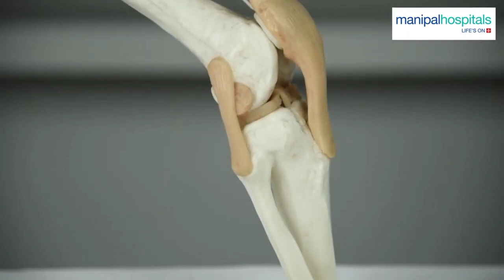Knee Replacement Surgery In Hindi | (Knee Arthroplasty) | घुटना प्रत्यारोपण सर्जरी | Dr Ashutosh Jha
Knee replacement surgery is recommended for patients who are suffering from stage 3 or 4 osteoporosis and have become highly dependent on painkillers. Know how the procedure takes place and what makes it completely safe by Dr. Ashutosh Jha, Consultant — Orthopedics, Manipal Hospital Ghaziabad in this insightful video. Watch now!

Knee Replacement Surgery (Knee Arthroplasty) In Hindi | घुटना प्रत्यारोपण सर्जरी | Dr Ashutosh Jha | Manipal Hospital Ghaziabad, By @Manipalhospitals , Video edit, source

TASL